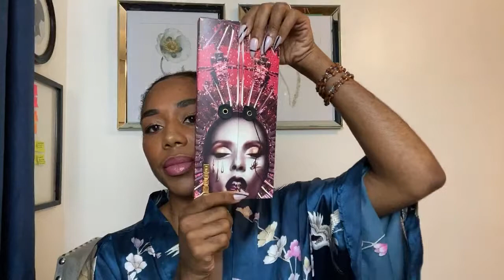FeminineSuccessTV Black Owned Beauty Haul Pat McGrath, Herpothecary, Glossy Nails